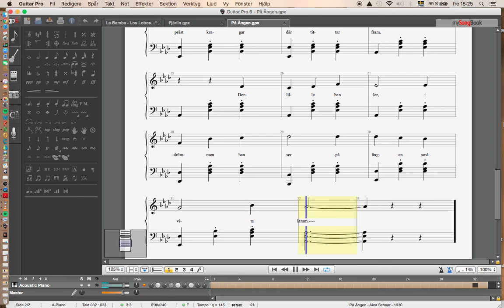På Ängen - Aina Schaar - 1930 - Enjoy!